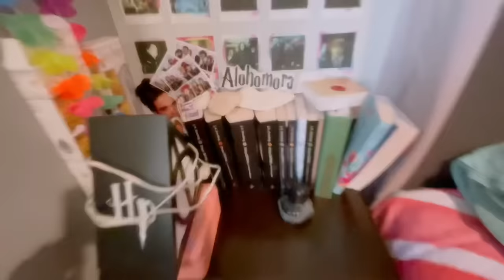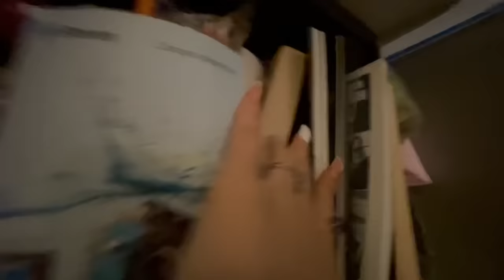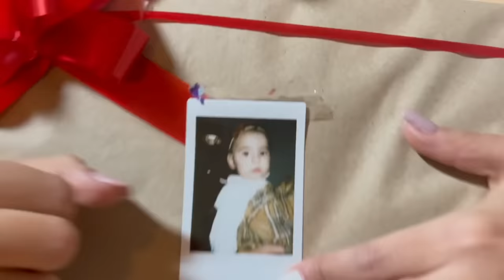ROBERT PATTINSON NOS VISITA EN NAVIDAD😱 *posada navideña* | Hermanas JM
HOLAAA! Ya les tenemos nuevo video, posada navideña!